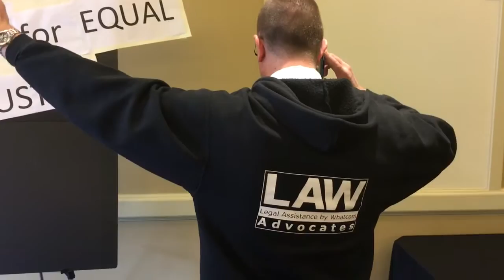CEJ Phonathon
Campaign for Equal Justice Whatcom County Phonathon HD